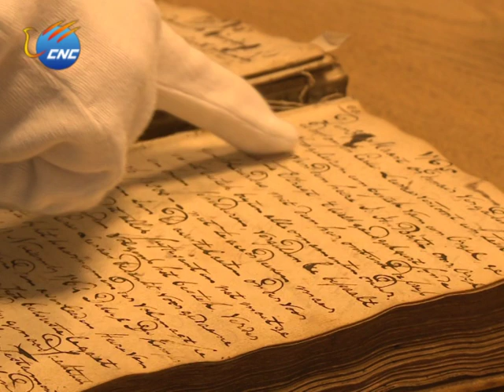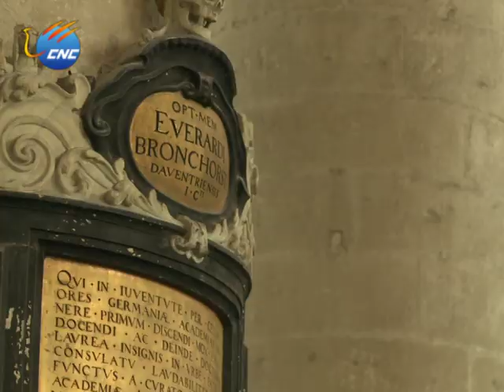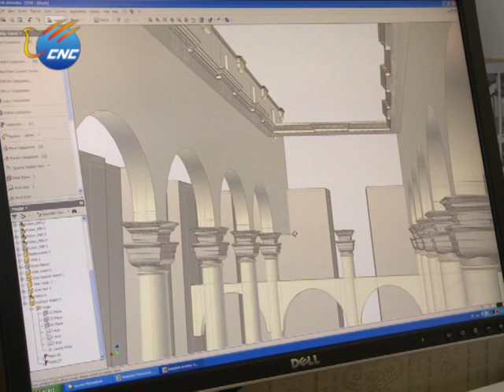Ancient organ makes new sound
It is a well-known fact that the Netherlands contains an enormous treasury of fine historical organs.

Thanks to its special historical conditions, the Netherlands is regarded as the organ garden of Europe.

Today organ-making is mainly considered a traditional handmade skill in the Netherlands.

Piet Raadgever is a craftsman who has worked his whole life in the field of organ building. He retired earlier this year.

Sadly for Piet, neither of his two sons wanted to continue the business.

SOUNDBITE: PIET RAADGEVER, Organ maker
"Because of the economic situation and secularization of the society that not so many people go to church any more, the organ building business declined. there's only half of the employees left."

According to the craftsman, the fact now is that less organ builders means there is more work to do. Sometimes people have to be on a waiting list for up to 5 years to get one made.